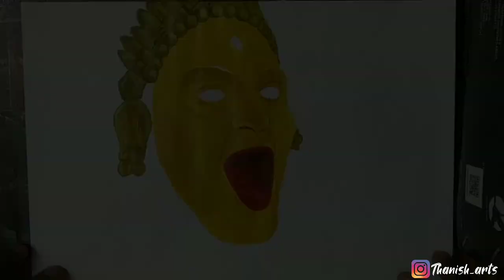Kantara Demigod Painting | Time lapse | Kantara painting - Thanish Arts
Hi guys I hope you like this video or the art work.
varaha roopam
time lapse art
time lapse sketch
time lapse drawing
kantara painting
rishab shetty movie
kantara movie
demigod painting
tulunad daiva
Rishab shetty Rakshit shetty
kannada movie painting
namma tulunadu
how to paint kantara demigod painting
how to paint
painting work